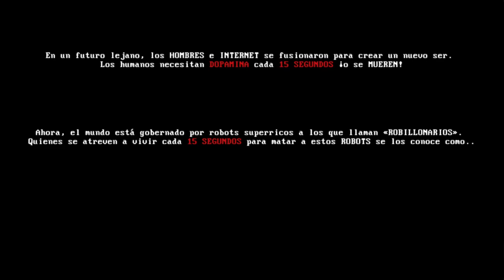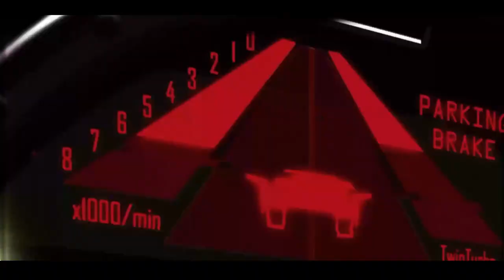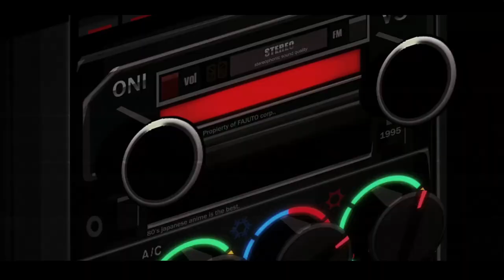MULLET MADJACK | ALL BOSSES AND ENDING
Si te gustan los Videojuegos diferentes, con temas y gráficos especialmente dedicados, hoy te enseñamos por qué debes jugar a este MULLET MADJACK y cómo puedes derrotar a todos los BOSSES para conseguir su FINAL.

Tu SALUD es TIEMPO, Debes MATAR para conseguir más TIEMPO. Te damos la bienvenida a los años 90... A 2090, para ser precisos. En este futuro, el HOMBRE e INTERNET se han fusionado para formar un nuevo ser. Este ser necesita DOPAMINA cada 10 SEGUNDOS, ¡o de lo contrario MORIRÁ! Ahora el mundo lo gobiernan robots superricos dotados de inteligencia artificial llamados «ROBILLONARIOS». Aquellos que arriesgan sus 10 SEGUNDOS DE VIDA para matar a estos robots se conocen como MODERADORES.

📽CAPÍTULOS📽
00:00 - INTRODUCCIÓN
02:20 - CYBERHOLDER
03:56 - CHAINSAW BOY
04:41 - SAMURAI
07:07 - BOSS_WALLDUCKER
08:02 - ROBOT HUNTER D
09:46 - SR. DOPAMINA
11:25: - FINAL BOSS - ROBOTO 0095
12:55 - THE END?
15:19 - TRUE FINAL BOSS - SR. BULLET
19:03 - THE END
19:46 - END CREDITS